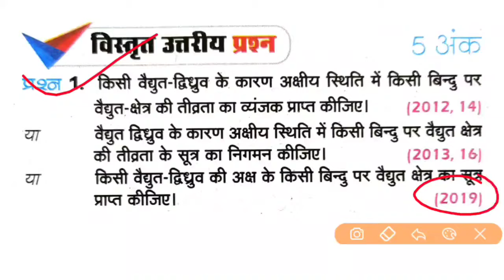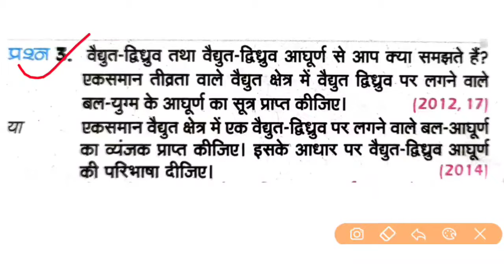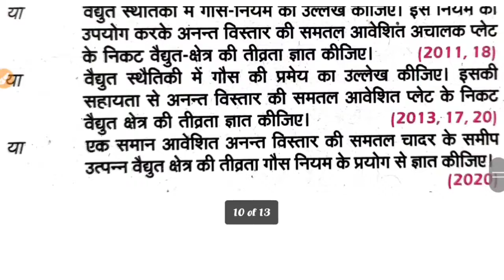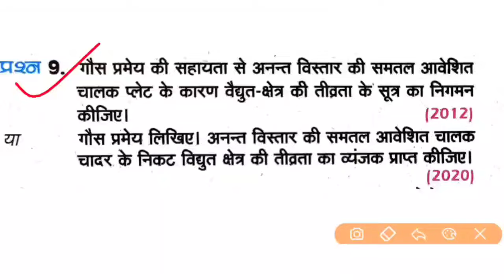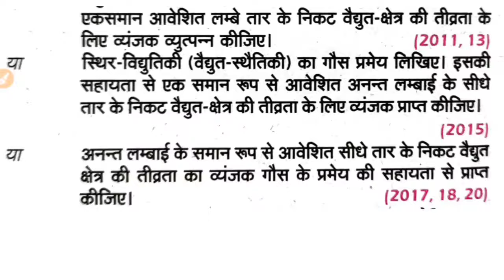Class12 Physics chapter1 important question 2022 ||12thभौतिक विज्ञान महत्वपूर्ण प्रश्न/excellentexam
इस वीडियो में Class12 Physics chapter1 important question 2022 12thभौतिक विज्ञान महत्वपूर्ण प्रश्न हटाया गया है।

2022 बोर्ड एग्जाम में 90%तक लाने के लिए कक्षा 12 वाले छात्र व्हाट्सएप के इस लिंक से तुरंत जुड़ें

चैनल के व्हाट्सएप पर इस नंबर से जुड़े-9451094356